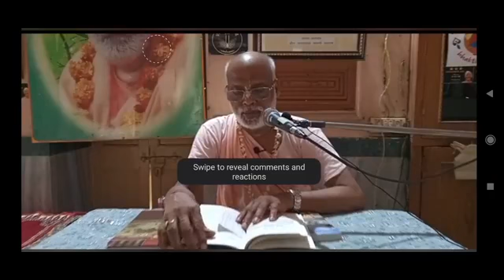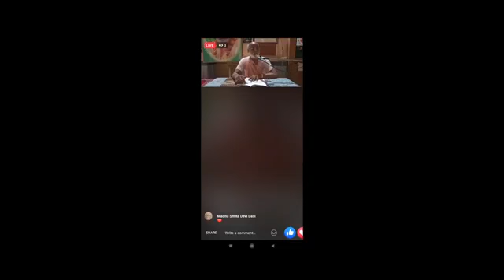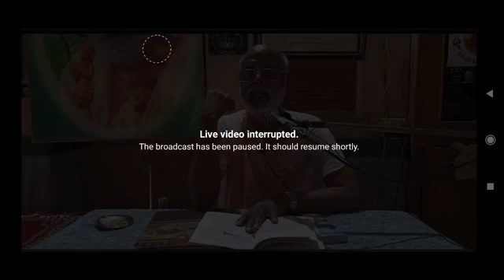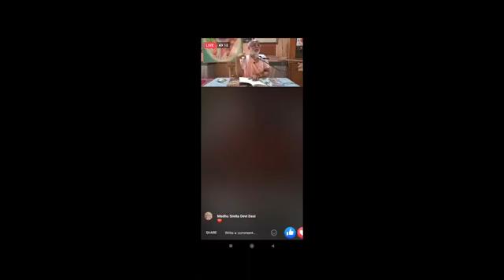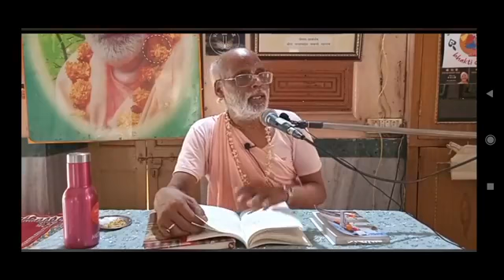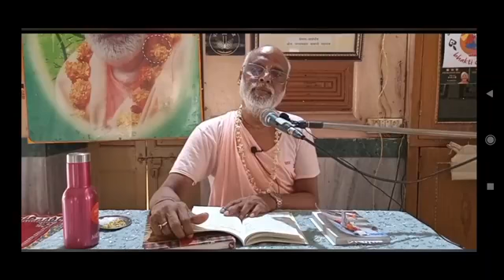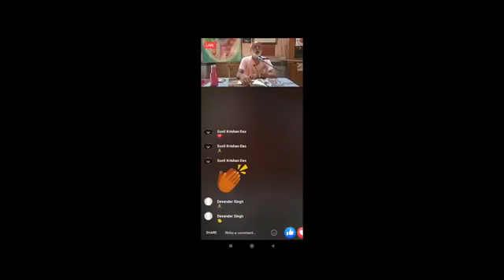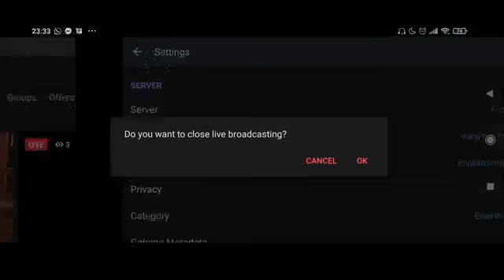Manah-shiksha, 9th sloka (English translation)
-Raganuga-sadhaka by doing bhajan enters into svabhista bhava mayi sadhan
-Srila Raghunatha das Goswami expresses madiyatva bhava towards Srimati Radhika.
-Baddha jiva's ahankar & Lila of Krishna with Barbarik & Pandavas.
-Ahangata & mamata in the transcendental world.
-This material world is a perverted reflection of the transcendental world.
-About gheeta sneha & madhu sneha.
-Description of Krishna's beauty after returning from cow herding in Kesava ashtakam.
-Lalita devi is best among sakhis & very talkative & orders everyone.
-Lila of Krishna trying to tease Srimati Radhika & runs away due to Lalita devi's fear.
-By indications Krishna shows where they will meet.
-While Radhika with Her sakhis decorates Kunja , Chandravali with her sakhi Padma tricks Krishna to come to their kunja.
-Srimati Radhika thinks something bad happened to Krishna.
-Rati Manjari bringing Krishna out of Chandravali's sakhi-sthali.
-Srimati Radhika's durjaya-mana & Krishna asking for forgiveness in humility.
-Lalita devi orders Srimati Radhika not to forgive Him.
-By Govinda darshan Srimati Radhika forgets & forgives Him.
-Krishna is falling at sakhis' feet asking for forgiveness.
-Srimati Radhika not giving up mana
-Srimati Radhika asking sakhis why did you allow Krishna to go away

20/06/21am - Mathura